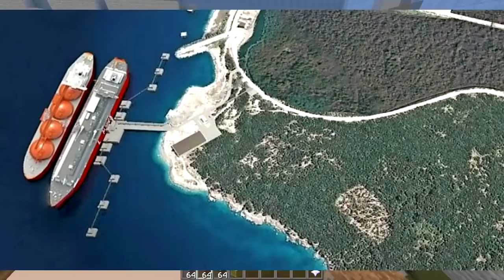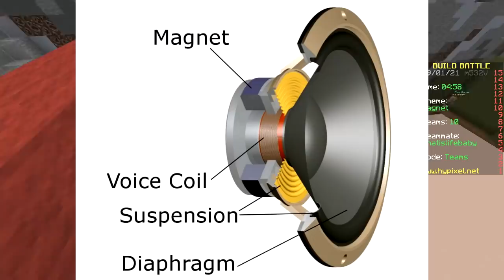NO FLYING CHALLENGE (Minecraft Build Battle)